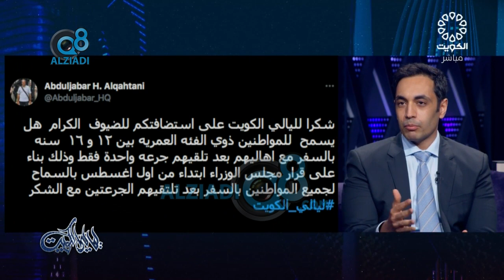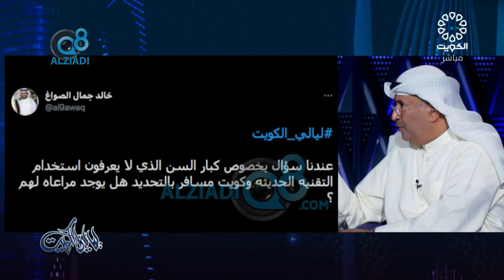لقاء المهندس صالح الفداغي و د.محمد السعيدان في برنامج (ليالي الكويت) عن منصة كويت مسافر